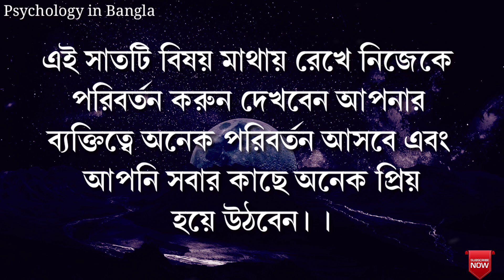নিজেকে এট্রাক্টিভ করে গড়ে তুলতে এই সাতটি অভ্যাস অবশ্যই ত্যাগ করতে হবে